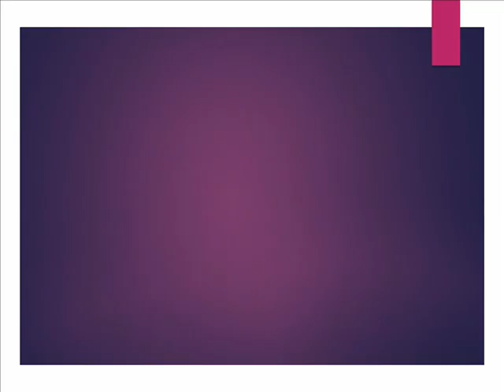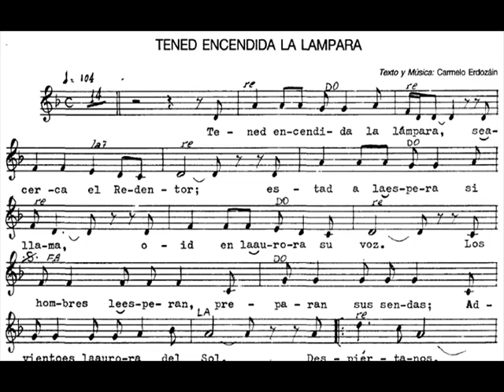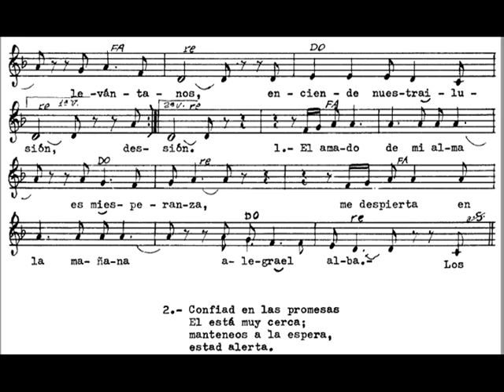Tened encendida la lámpara, Carmelo Erdozáin Gil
TENED ENCENDIDA LA LÁMPARA,
CARMELO ERDOZÁIN GIL
CANTOS DE ADVIENTO
NUEVOS CANTOS DE ADVIENTO Y NAVIDAD
PARA LA PARROQUIA Y EL COLEGIO
ESPAÑA 1989